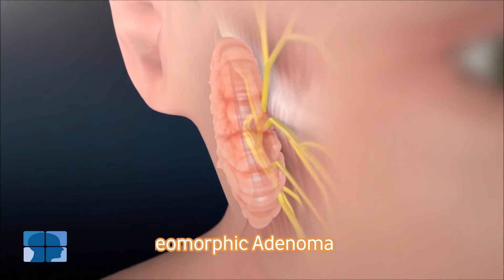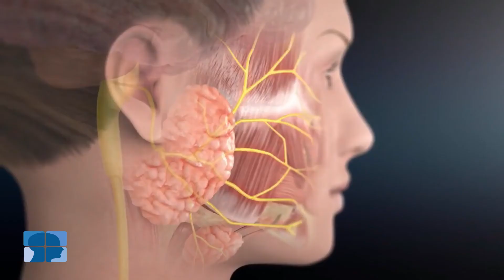أورام الغدة النكافية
أهم المعلومات عن أورام الغدة النكافية وعلاقة تلك الورام بالعصب السابع الوجهى

يوجد بالجسم ثلاثة أزواج من الغدد اللعابية الرئيسية : مجموعة الغدد تحت اللسان (اللسانية)، غدتان أسفل الفك، الغدتان النكافية على جانبى الوجه
يحدث تضخم الغدة النكافية نتيجة لأسباب مختلفة، ومع اختلاف العامل المسبب للورم تختلف طبيعة هذا الورم وإجراءات التشخيص والعلاج

أعراض ورم الغدة النكافية؟
في البداية يشكو المريض من وجود تضخم نسبي في جانب الوجه أمام الأذن وعند منطقة الفك، ومع زيادة نمو الورم أو بوجود تغيرات سرطانية يبدأ الورم في الضغط على العصب الوجهي السابع، فتظهر العديد من الأعراض المستجدة الناتجة عن ثقل العصب السابع، مثل توتر عضلات جفن العين أو اعوجاج زاوية الفم أو وجود تنميل فى الوجه

عملية استئصال اورام الغدة النكافية ؟
عند اجراء الجراحة وعلاج ورم الغدة النكافية يتعامل الطبيب مع الورم وفق مبدأ واضح، هو ضرورة إزالة الورم السرطانى كاملًا مع حواف إضافية للأمان، بهدف القضاء على احتمالات ظهور أورام سرطانية مرتجعة لاحقًا، وقد يستدعي الأمر إزالة بعض أفرع العصب السابع إذا اتضح أن الورم قد امتد إليها، وقد يستدعي الأمر كذلك استئصال الغدد الليمفاوية بالرقبة إذا تبين أن الورم قد امتد إليها، وقد يكون هناك احتياج إلى استئصال جزء من الجلد في حال امتداد الورم إليه كذلك

العصب السابع وعلاقته بورم الغدة النكافية
بالإضافة إلى فحوصات تشخيص الورم، يسعى الطبيب إلى التعرف على وضع العصب الوجهي السابع من الورم ومدى اشتباكه أو تقاطعه معه قبل التدخل جراحيًا لاستئصال الورم

والعصب الوجهى أو العصب السابع من الأعصاب الدماغية، هو العصب المسؤول عن تغذية عضلات الوجه على الجانبين، وهو المسؤول بالتبعية عن تعبيرات الوجه وتغيراته، من الابتسام ونفخ الفم والبكاء وغير ذلك

ولهذا العصب فروع رئيسية، وعددها خمسة، تغذي جفن العين وعضلات الوجه الخارجية على الجانبين والجبهة وزاوية الفم والرقبة، وعند إصابة العصب السابع، تتأثر حركة تلك العضلات، فتتأثر تعبيرات الوجه وقدرته على التغير، ويظهر ذلك في صورة بعض الأعراض، مثل

عدم القدرة على غلق جفن العين مع جفاف العين
ارتكاز الطعام فى جانب واحد من الفم في أثناء المضغ
اعوجاج فى زاوية الفم وتغير شكلى ملحوظ بالوجه

دكتور محمد عادل
استشارى جراحات الرأس والرقبة والغدد الصماء

مركز أمان لجراحة وعلاج الأورام
الألف مسكن - شارع جسر السويس

عيادة التجمع الخامس - كايرو ميديكال سنتر